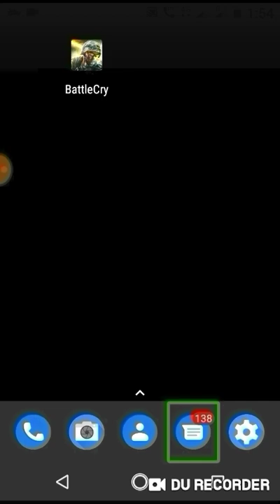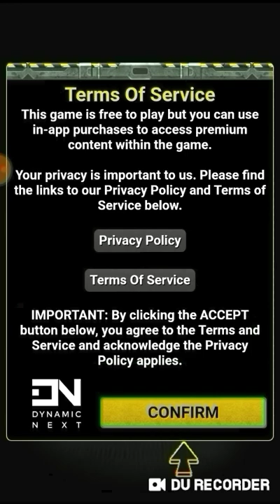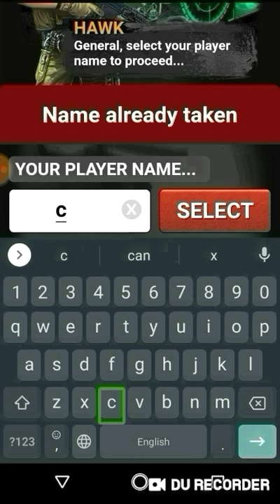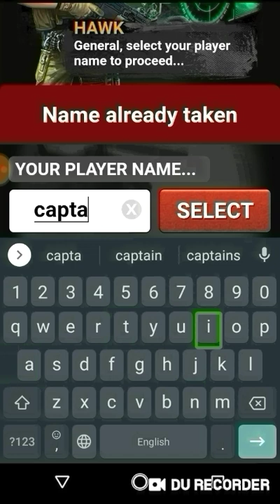how to play battle cry full demo in Hindi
Selection mode on, CLASSIC World War text based MMORPG game with in-depth Strategy

Addictive text based RPG game with Ops, Battles, Alliances, Alliance Wars, Total Domination Wars, Weekly Tournaments and lots more.

* You can build your own Army, Air Force, Navy and Outposts units.
* You can recruit your Commanders to command your units.
* You can upgrade your Federation Captains and defend their zone in Federation battles.
* You can manage your Economy to build your income.
* R&D, Military Drills and lot more features to build up your account and to become the best.

Join now, build the greatest military force, and rule the the world!
(More than 500,000 downloads in Android)

Battle Cry - World War Game
Plot: In a future world of war and chaos, a hero rises to lead his forces to victory in epic battles with the enemies to bring back order and to dominate them all.

Game Features
Battle Cry is one of the most feature rich and diverse world war RPG ever created. It offers players a unified gaming experience, whether you are on Android devices, iOS, Facebook, Chrome-Store or on your browser, this allows you to run your same account from anywhere,

★ Engage OPERATIONS at various parts of the world3 Full stop capture the land back and clear out the enemy sectors.
★ Build your vast military force (ARMY, AIR FORCE, NAVY and SPECIALS) with a large set of units to choose from.
★ Build up your defense with OUTPOSTS.
★ Show off your military power in BATTLES, defeat and decimate your rivals, destroy their defenses and capture their resources, gain experience and progress through unlimited levels.
★ Update your your military strategy with Skill Points, Tactic Points, R&D and various military drills.
★ Recruit Commanders and assign them to command your units during battle.
★ Build INFRASTRUCTURE, INDUSTRIES and POWER units to manage your ECONOMY and gain cash flow.
★ Defend your FEDERATION ZONES, defeat the enemy waves and level up your FED CAPTAINS.
★ Infiltrate enemy lines and engage in SPECIAL OPS to capture strategic locations and gain critical advantage.
★ Use your COMMAND CENTER to switch your command to various war fronts around the world.
★ Earn unique Honors (Achievements) Medals and win respect for your forces.
★ Order commissioned Strike on your rivals to make them restless and bring fear into their minds.
★ Declare DIPLOMACY with your neighbors and keep them close.

Game Features (ALLIANCES)
★ Join powerful ALLIANCES and rule the WORLD as a team.
★ Chat with your ALLIANCE and equip powerful ALLIANCE ARSENALS
★ Engage in ALLIANCE WARS and win exciting war rewards.
★ Earn Alliance's respect become the GENERAL3 Full stop Or start your own ALLIANCE and recruit your members build a new team
★ Capture other ALLIANCE STATES and assign your own GOVERNOR to collect hourly payouts send to all your alliance members.
★ Capture other STRATEGIC BASES to collect payouts
★ Join TOTAL DOMINATION to war 3 other ALLIANCES simultaneously3 Full stop winner takes all the rewards.
★ Send and receive powerful ALLIANCE BACKUPS.
★ Find matching alliances with SEEK N DESTROY
★ War against automated AXIS ALLIANCES to win exciting rewards and new ALLIANCE ARSENALS.
★ Use COUNTER STRIKES to revenge rivals who messed with your alliance members.
★ Take part in weekly TOURNAMENTS and win respect in the game for your alliance and yourself.

Account
✔ Sync your account with Facebook, Google, Google Play Games login
✔ Custom Avatars with Gravatar, Facebook
✔ In-game player profile & live comments.
✔ Live leader boards (Commander-level and Global) to see were you stand against the rest of the players.